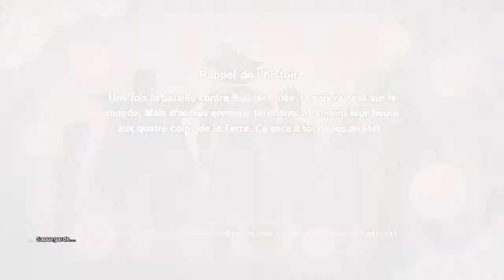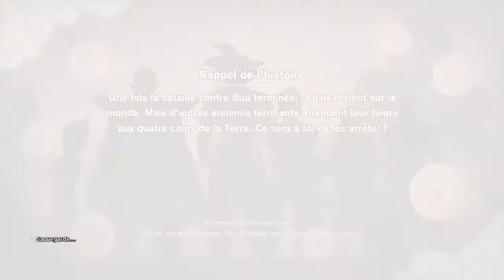DBZ Kakarot : Ennemis malfaisants level 300 (Jeux Vidéo) PS4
|¦|WasUriyé|¦|

⏩Enregistrement audio🔊🎹🎸🎙🎤🎶

⏩Vidéo 🎞🎬🎥🎮🕹